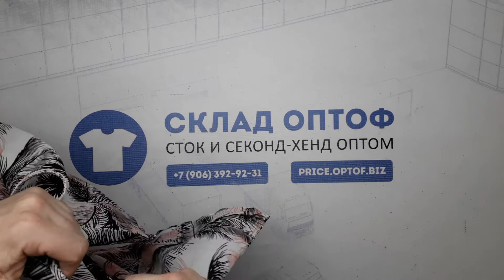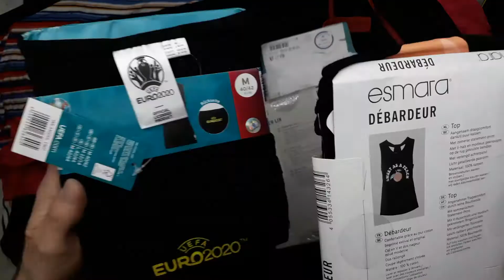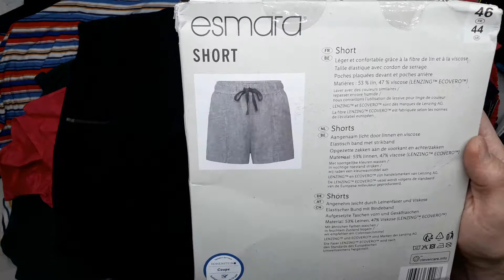14177 Lidl микс лето сток 3 пак. 14,75кг. 13,35€/кг. 72шт.